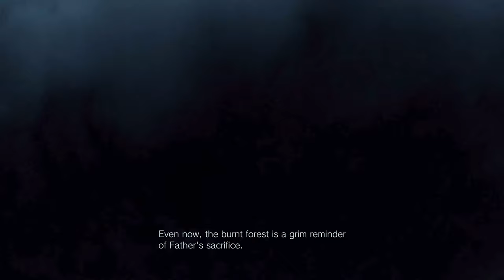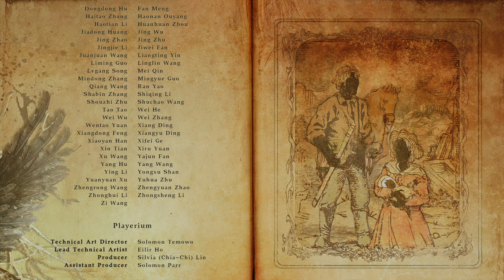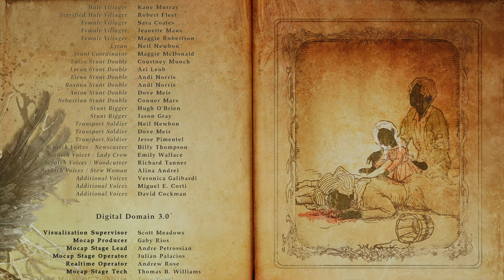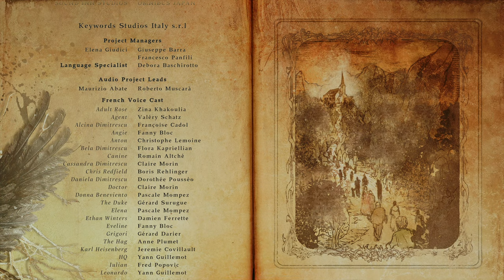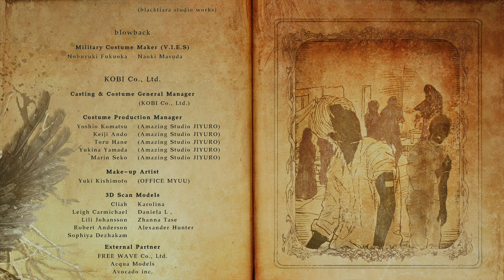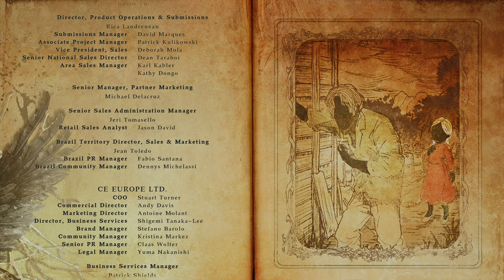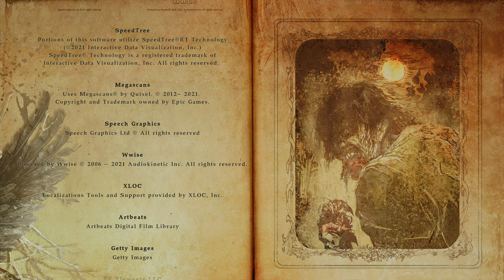Resident Evil 8: Village Walkthrough (A New Beginning) Part 31 Finale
“The next generation of survival horror rises in the form of Resident Evil Village,
the eighth major entry in the Resident Evil series. With ultra-realistic graphics powered by the RE Engine,

tragedy befalls them once again.
When BSAA captain Chris Redfield attacks their home,

PlayStation 5 (captured via ElGato 4K60 Pro [4K when available])

Release Date: May 7, 2021 (U.S.)
Available on PlayStation 5, PlayStation 4, Xbox Series X/S, Xbox One, Steam